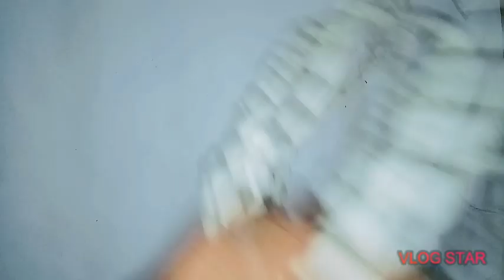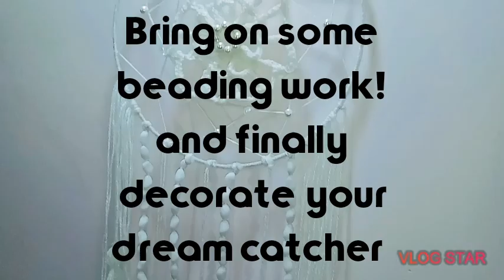DIY Dream Catcher |Dream catcher with wool/yarn|Beautiful dream catcher|[Home decor]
Discoverhome brings you yet another interesting video!

Hi there! Hope you are all doing really really fine and here today we have brought you another awesome video about all that content which our channel 'Discover home' releases now and then!

So today we have got you another video about -

And it all does not end here, we have got you some more interesting videos which you can view with the help the links🔗